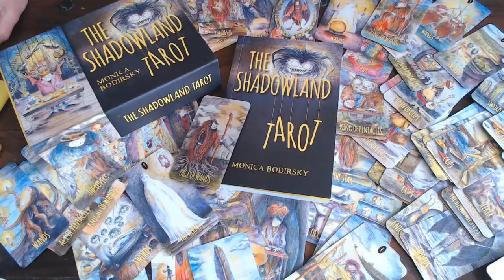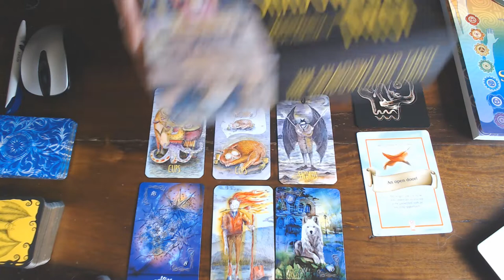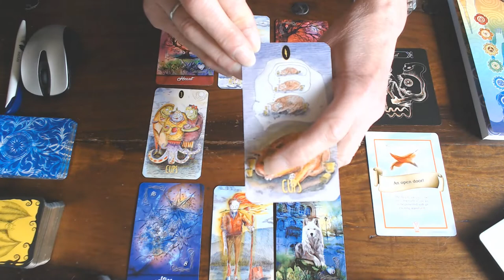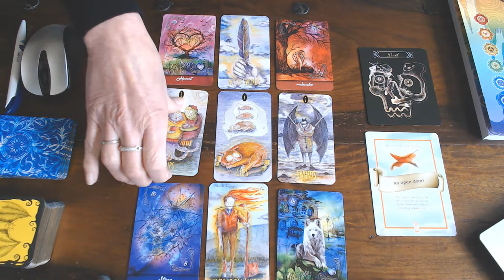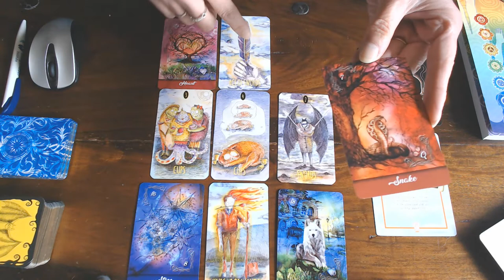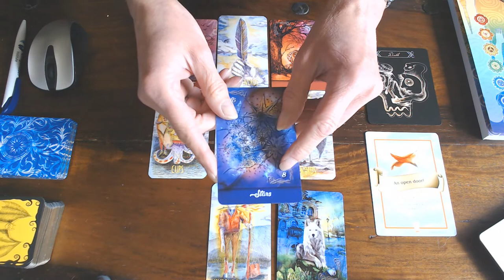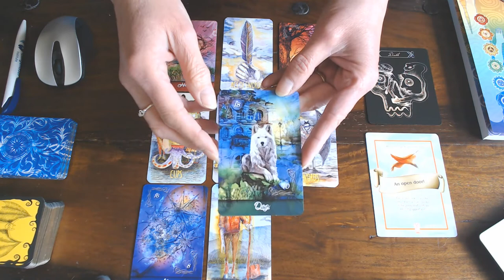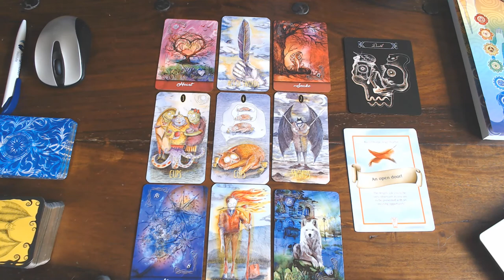CANCER WEEKLY VLOG 8TH TILL 14TH JUNE 2020/IF YOU ARE MORE AWARE OF WHAT IS HAPPENING! THAN YOU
SEE THAT THE BEAUTIFUL THINGS HAPPENING & THE WARNINGS!